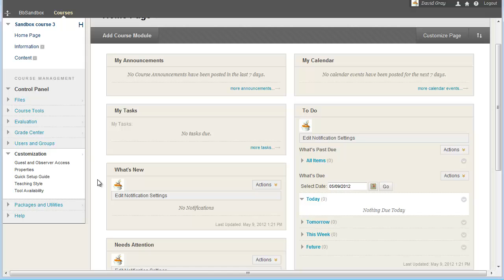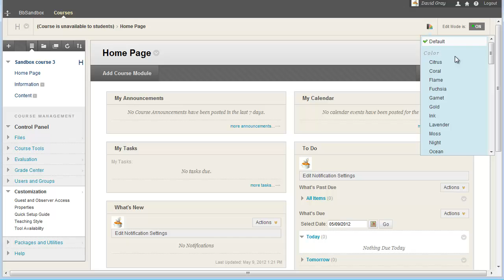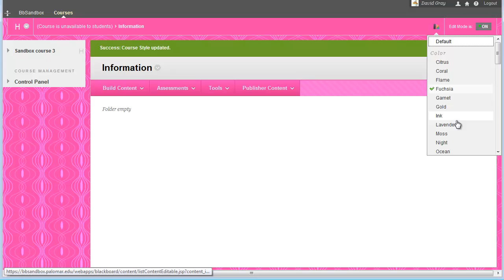Blackboard: Course Themes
How to set a course theme in Blackboard's SP8 environment, both from the Quick Setup Guide screen and from anywhere within a course.